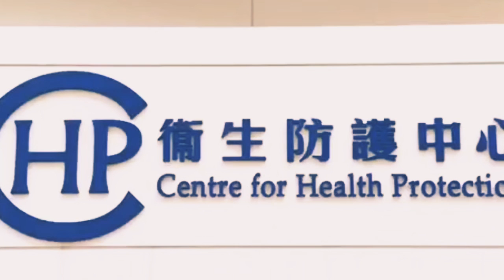REACTION VIDEO | Eating in a Hot pot can spread Corona Virus? Please Comment Below